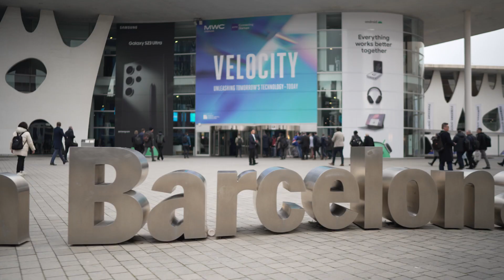Micron At MWC 2023 Event Highlights: Leading the Future for Mobile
Micron enables exceptional 5G and AI end user experiences with our innovative memory and storage solutions, showcased Mobile World Congress. Check out an exclusive look at the event and see what’s next for the future of mobile technology.

Our purpose-built memory and storage solutions deliver low power, high capacity, and small form factors for mobile devices from smartphones, tablets and wearables. Our team met with industry leaders and innovators to discuss the latest advancements in mobile technology.